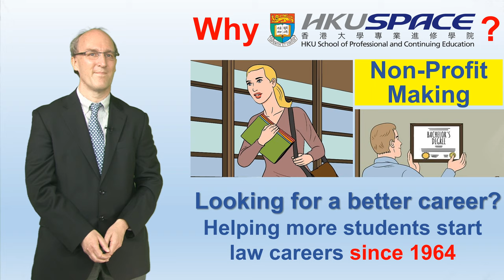Why Study Law at HKU SPACE (English version for Instagram)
HKU SPACE is  the largest provider of part-time legal education in Hong Kong with far more students admitted to the PCLL than any other provider of English law courses.